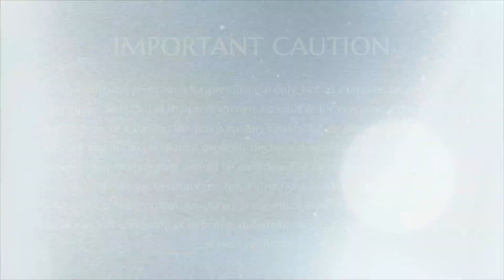You are Joy || Part 3 || Satsang Shiva Sutras || 03 May 2007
Name of Convention: Satsang - Shiva Sutras
Venue: Oklahoma, USA
Date:  03 May 2007
Title: You are Joy (Part 3)

The Supreme Pontiff of Hinduism Jagatguru Mahasannidhanam His Divine Holiness Nithyananda Paramashivam (HDH) in this video introduces delegates to Shiva Sutras- Teaching of Paramashiva. HDH explains about the science of temples. when you start working, you will try to verify the ideology which you are believing. All the revolution is done by the workers on this planet- reviewing, rethinking and reconsidering the philosophy that you believe in.